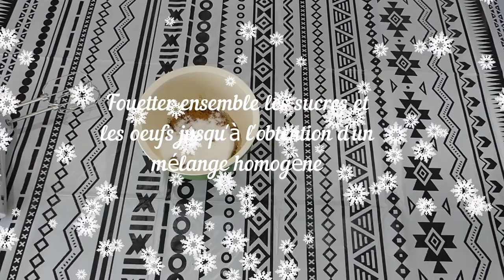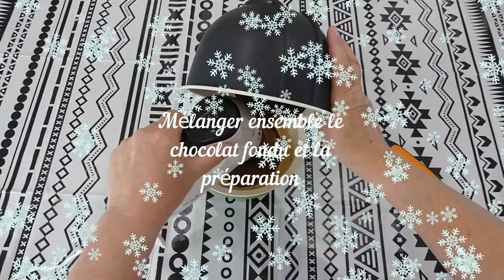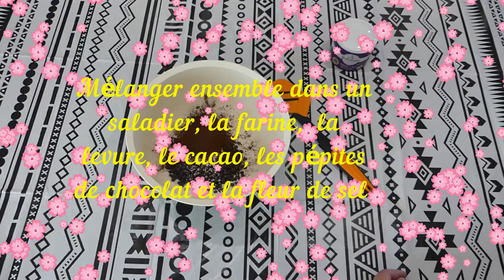LES BROWKIES... UN MELANGE DE COOKIES ET DE BROWNIES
Coucou mes petits gourmands, aujourd'hui je vous propose une recette de browkies c'est un mélange de cookies et de brownies au chocolat.
Une recette ultra gourmande et fondante à souhait !

Ingrédients :
200 gr de chocolat noir
125 gr de beurre
2 oeufs
80 gr de sucre
100 gr de vergeoise brune
120 gr de farine
10 gr de cacao en poudre
100 gr de pépite de chocolat
1 pincée de fleur de sel
7 gr de levure chimique